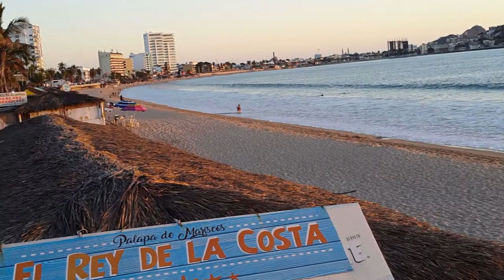Malecon de mazatlan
Cae la tarde ,,,,se observa sus enormes playas,,,el malecon o pasarela,,,,y la puesta del sol,,,,